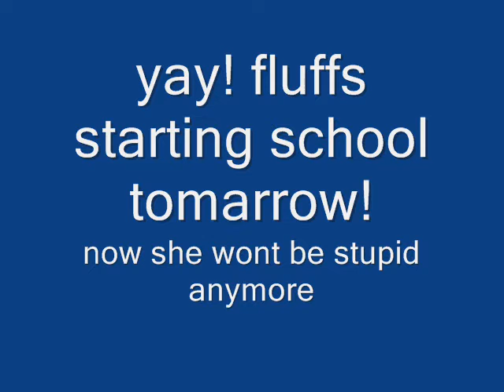Fluff and school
yep... i am

dont forget to eat ur fluffs!